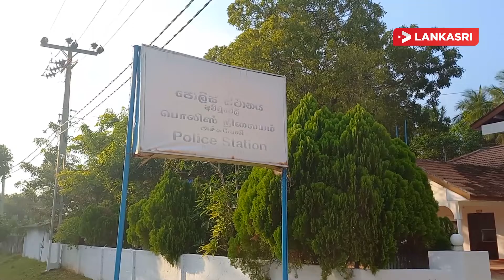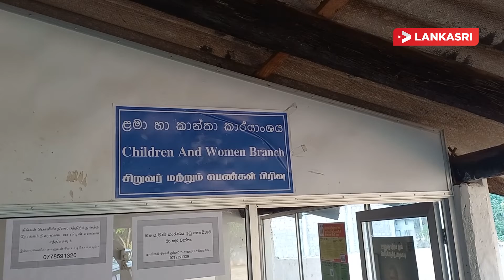தாய், தந்தையர்கள் தன்னை சித்திரவதை செய்கின்றனர் என சிறுமியொருவர் அச்சுவேலி பொலிஸ் நிலையத்தில் தஞ்சம்